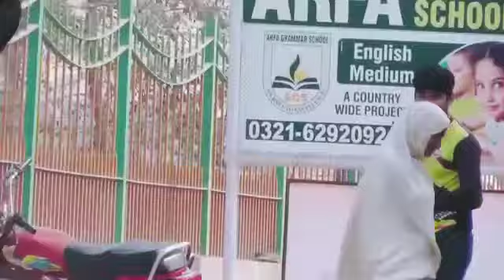fun moments of Pakistan 😂😂👇😀🤣